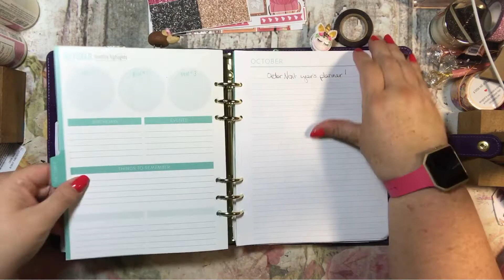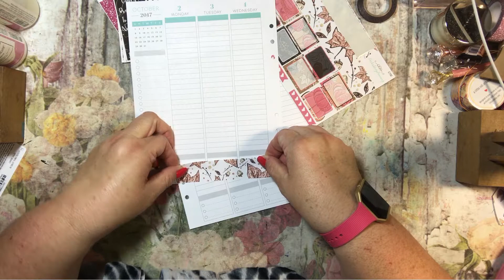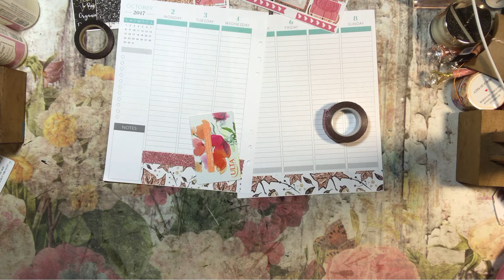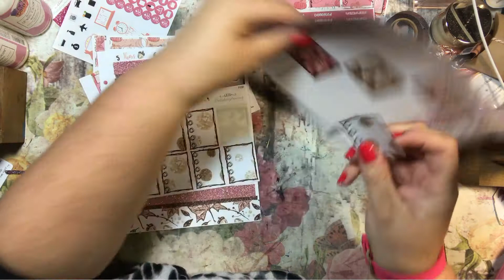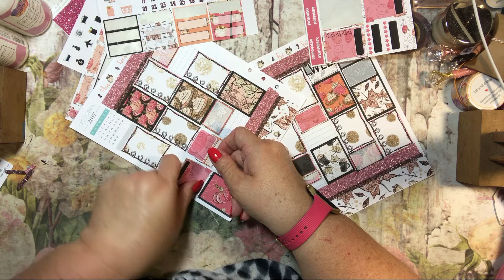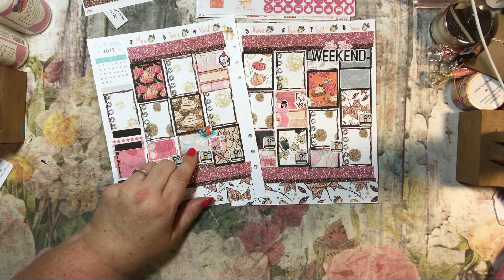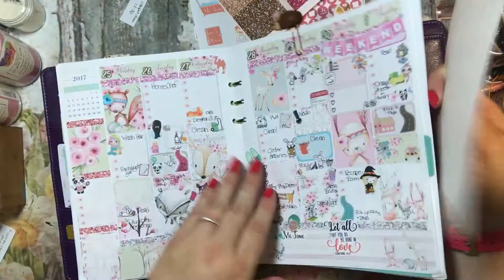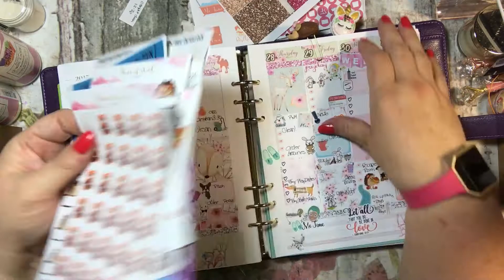Pumpkins in my Plum Paper Planner - PWM